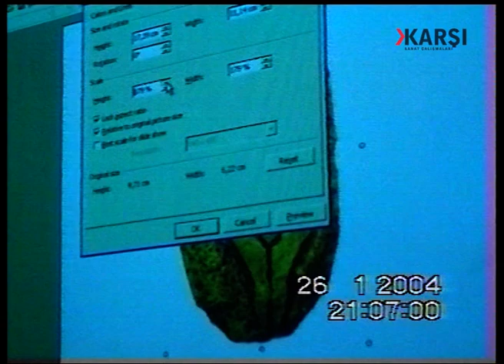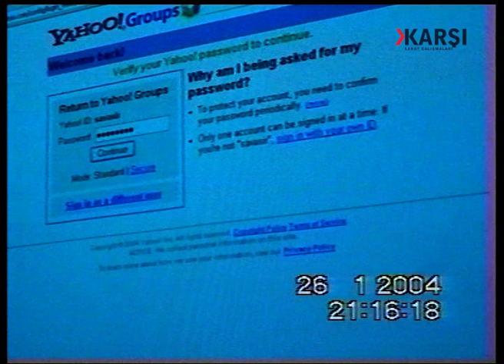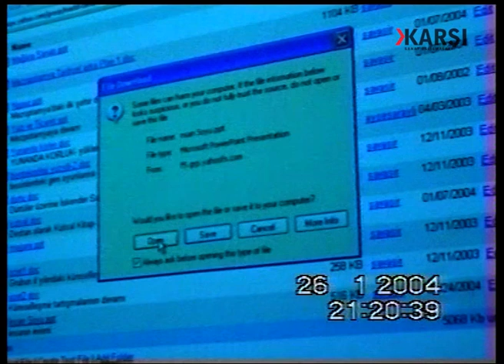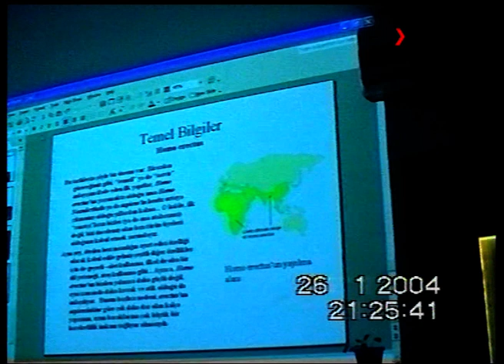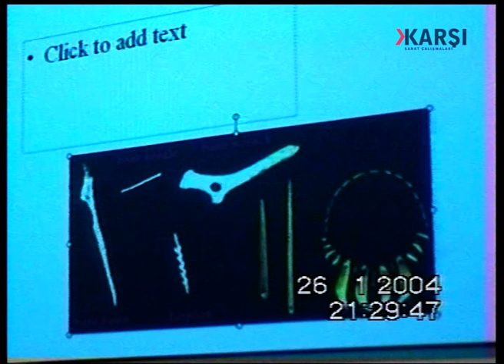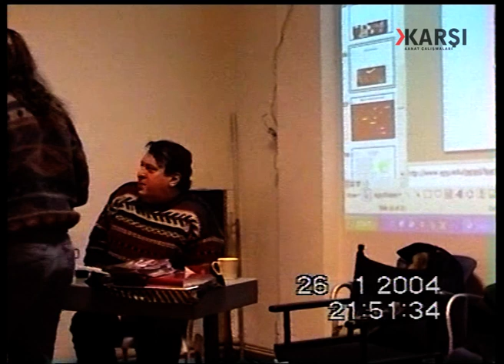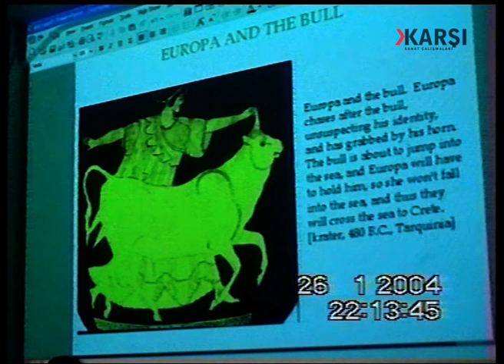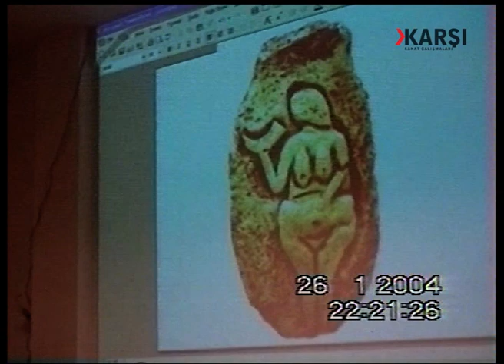Mitoloji, Sanat ve Psikanaliz: İskender Savaşır - Bülent Somay, 2004